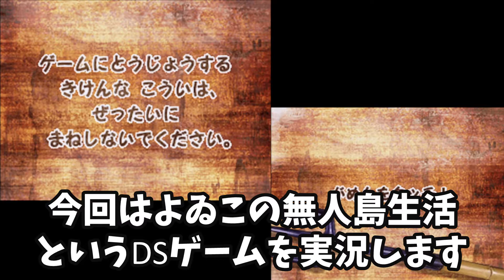【よゐこの無人島生活】ゲームで無人島生活が体験ができます Part1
とったど～よゐこの無人島生活。
NINTENDO DS

濱口　有野となって無人島を生き抜け！
モリ漁や料理などの様々なゲームを
こなして無人島でサバイバル！伝説を打ち立てろ！

※このチャンネルは子供から大人までの
ご視聴になってますので小さいお子様などは
お気をつけてください

※チャンネルアイコンヘッダーは友人に頂きました

※たまに絶叫などありますので音量など